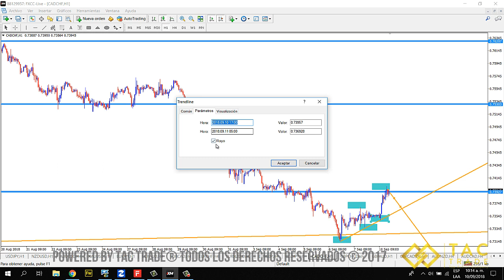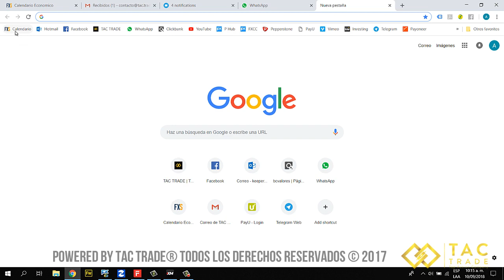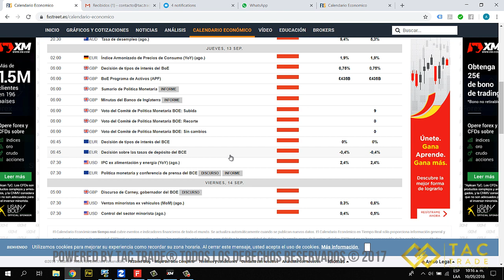Oportunidades de Inversion semana 10 septiembre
A continuación encontrarás las oportunidades de inversión en el mercado Forex para la semana del 10 de Septiembre del 2018. Cualquier inquietud comunícate a nuestro correo electrónico y visita nuestra página web Únete a nuestra comunidad en Telegram en este enlace y es completamente GRATIS!!